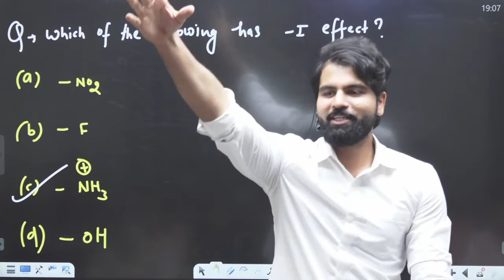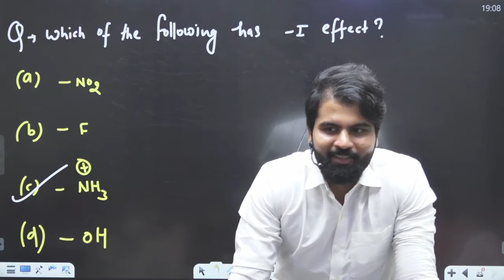उत्तर प्रदेश वालों की जुबान केसरी होती है फिर वह सब कुछ केसरी कर देते हैं | Funny moments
उत्तर प्रदेश वालों की जुबान केसरी होती है फिर वह सब कुछ केसरी कर देते हैं | Funny moments | Sanidhya 2.0 batch

Driven​ByDoctors
best​ bookforneet
best​ bookforneetquestions
biology​neet
biology​nichod
cellsious​booknichod
cellsius​ncert
chemistry​neet
chemistry​neetncert
chemistry​nichod
chemistry​nicho book
doctor​books
ncert​biology
ncert​bookchemistry
ncert​chemistry
ncert​nichod
ncert​nichodbiology
ncert​nichodbiologyneet
ncert​nichodcelsius
ncert​nichodchemistry
ncert​nichodqbank
neet​kaka
neet​kakachemistry
neet​kakajee
neet​nichod
neet​nichodbook
neet​nichodchemistry
neet​previous year
neet​questions
q​bankforneet
question​bankforneet
ncert​nichodbook
ncert​nichode
ncrt​nichod
celsius​ncertchemistrynichod
ncert​nichid
ncert​nichodchemistrybook
ncert​nichodneet
ncert​nichodq
ncert​nichodo
ncert​nichor
ncert​nichorchemistry
ncert​nichord
ncert​nochod
ncert​qbank
neet​nichodchemistry
ncert​nicod
ncrt​nishod
neet​nichode
ncert​chemistry
neet​ncert books
chemistry​ book
doctor​ books